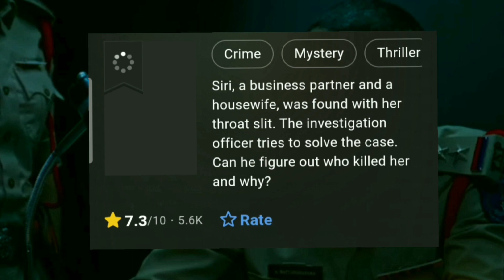CHAKRAVYUHAM BEST SUSPENSE CRIME THRILLER MOVIE ।। IMDB 8.3/10